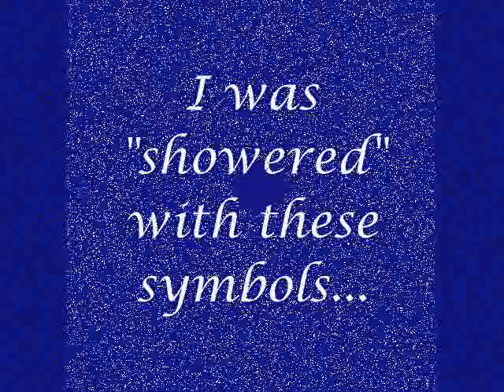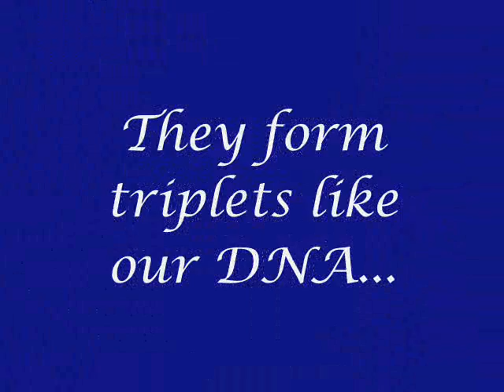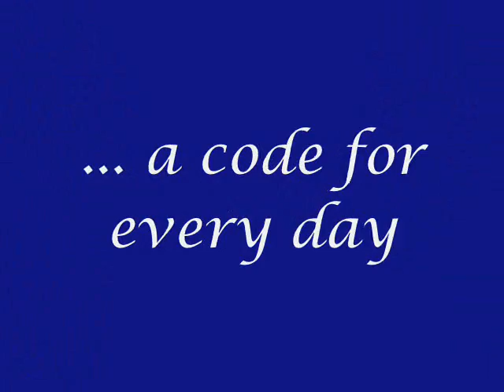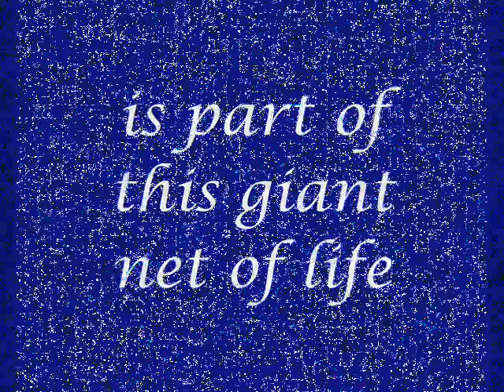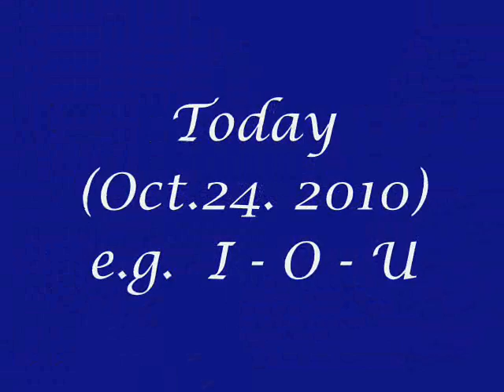Universal Language6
In a lucid dream I got 5 symbols which are the basic for our Universal Language. These are variants of our 5 vowels A - E - I - O - U
In triplets of 3 they build a code for every day like the triplets in our DNA

The 3 tones for tuning into every days energy you find

Music "A day with you" by Omar Akbar